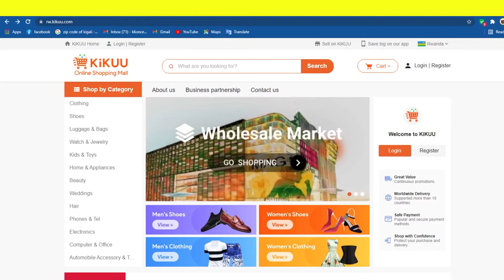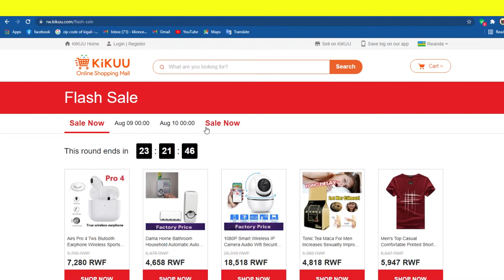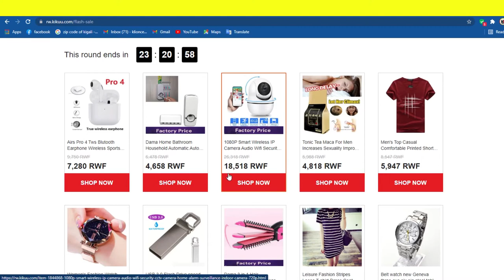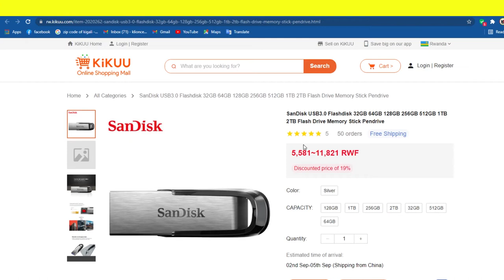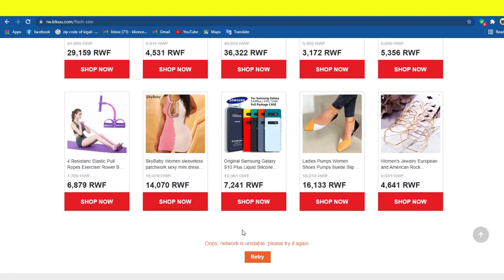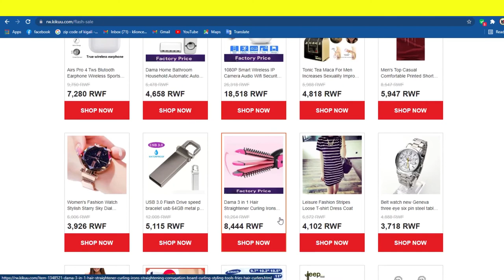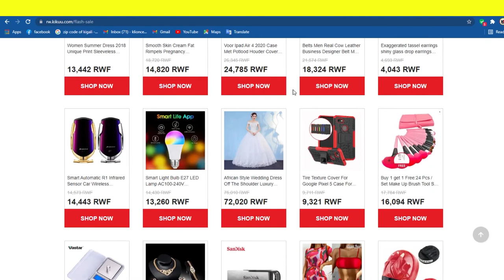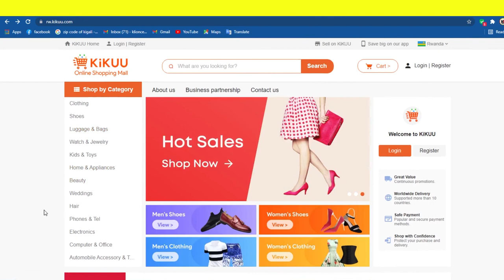Kikuu OnlineShoping ( A flash sale ) NOW get discount or promotion .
hello fam in this tutorial we are going to learn to gather what's A flash sale is and what' going to help you in probably so I hope its good for you.

a discount or promotion offered by an ecommerce store for a short period of time.

[KINYARWANDA_

MURIYI TUTORIAL TURAREBERA HAMWE UBURYO BUSHYA BW'A "FLASH SALE" BUGARAGARA KURI KIKUU ICYO BISOBANUYE NUBURYO BWAGUFASHA KUGURA IBICURURUZWA KWIGABANYIRIZWA RIBA RYAGENWE

MURAKOZE!